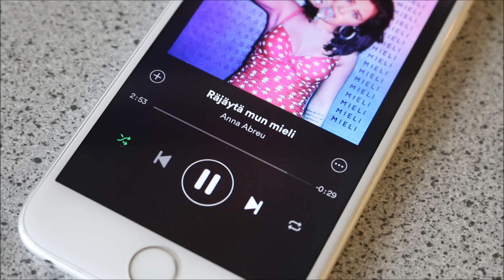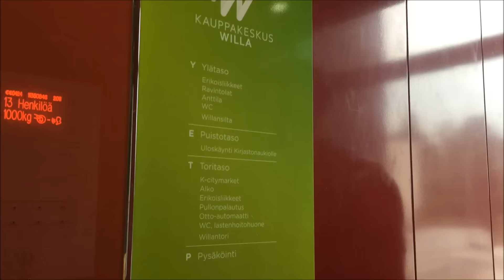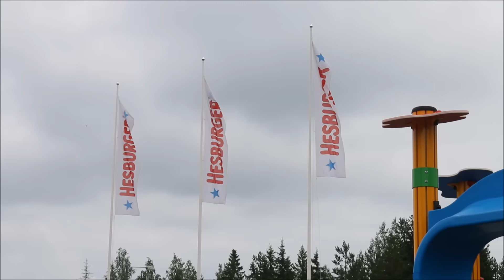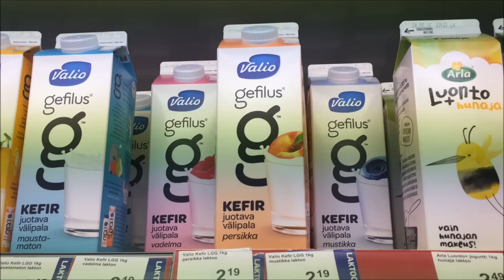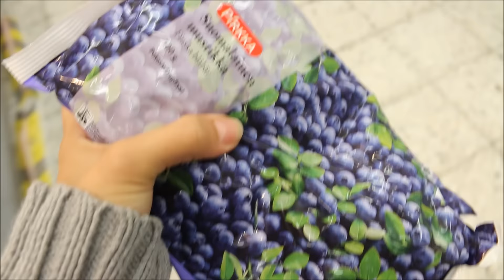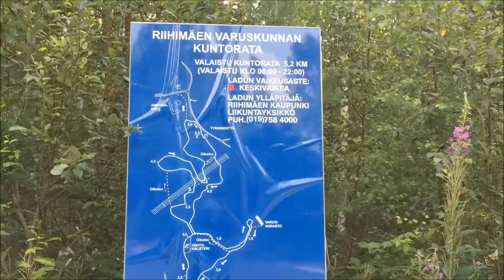MYDAY | Pinkki vatkain, juoksemassa...